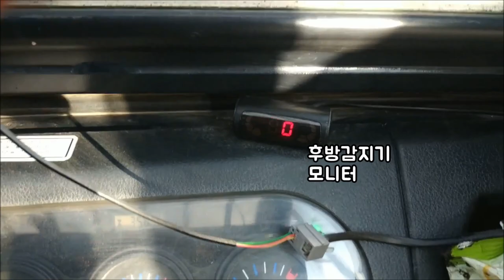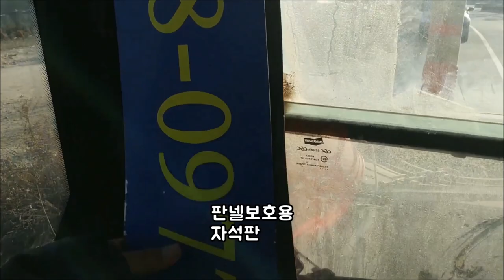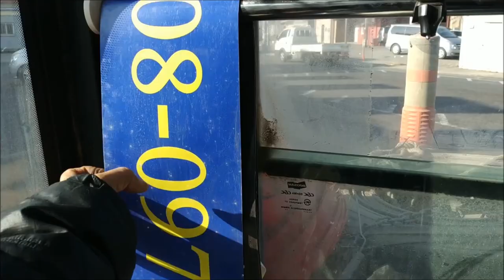2월특집)급하게 찍은 드림 지게차 내부(Inside dream forklift)#0201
2월첫날 지게차 내부 공개